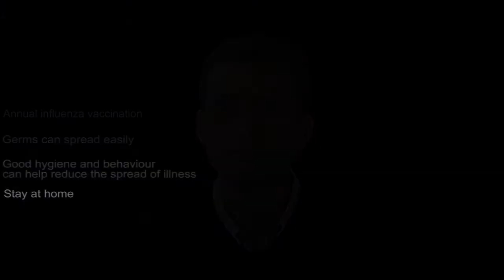Winter Flu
Dr Sean Tobin
Medical Epidemiologist
Communicable Diseases
NSW Health